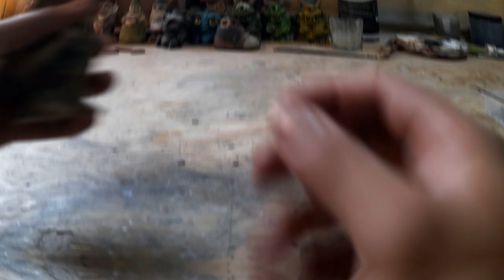Restauracion #24 - Troll Ciclope Nyform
Hola que tal mis buenos compis !
en esta ocacion me llena de gusto traerles este nuevo video clip del proceso de restauracion de este bonito troll nyform.
Espero que sea de su agrado y como siempre dejenme sus comentarios por aqui abajo y cuentenme que tal les parecio.